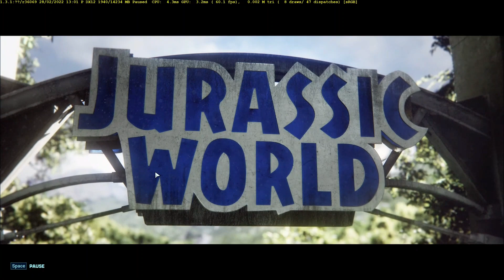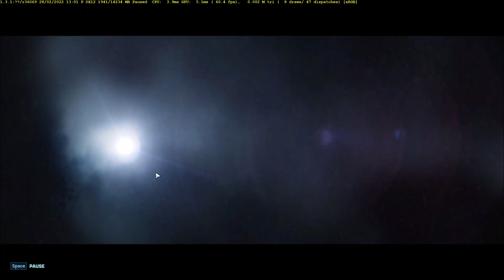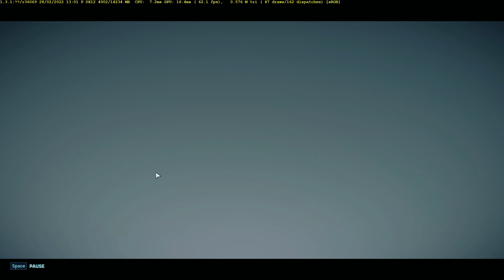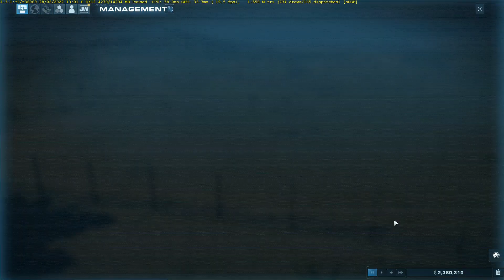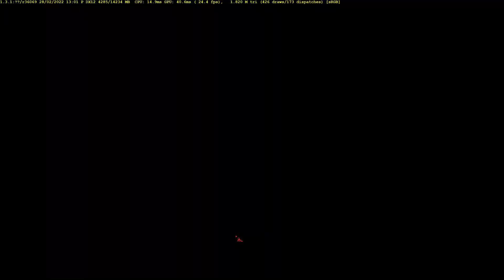Jurassic World Evolution 2 Campaign ARIZONA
Tempat di mana Alistair memainkan berbagai Games baik android maupun versi PC tetapi sebagian besar games berbasis simulator. Kami biasa bermain Minecraft dari waktu ke waktu dan terbuka untuk game lain juga!
A Place where Alistair plays various games but mostly simulators. We used to play Minecraft from time to time and it was open to other games as well!